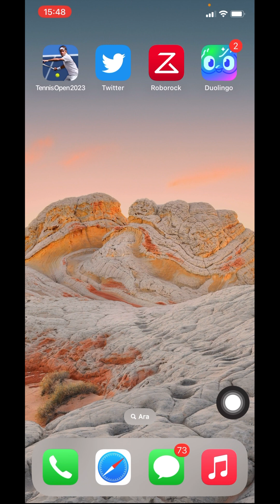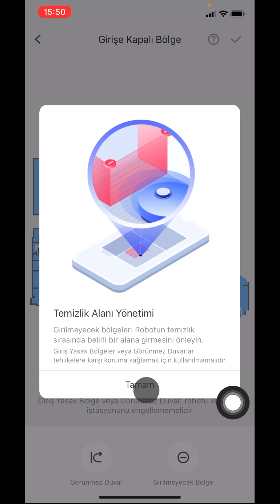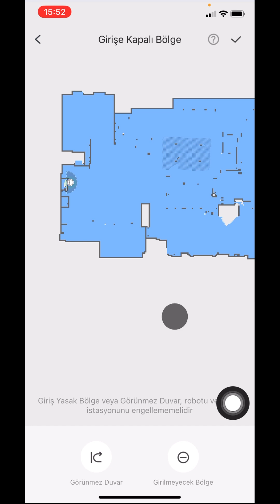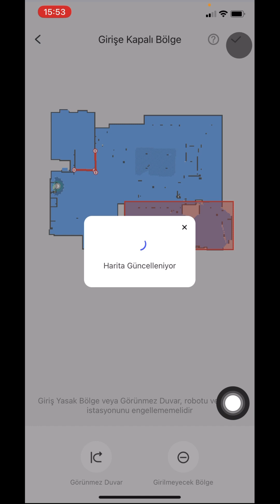Roborock Sanal Duvar Oluşturma Girilmez Alan Belirleme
Roborock s7 de robotun girmesini istemediğimiz bölgeyi nasıl seçeriz  ve sanal duvar nasıl oluştururuz videomuzda bu soruları cevapladık.